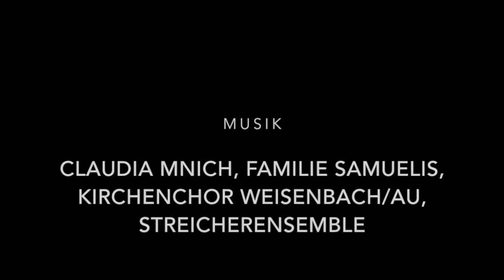Gottesdienst zum 1 Weihnachtsfeiertag 2021, Live Mitschnitt aus St. Wendelin